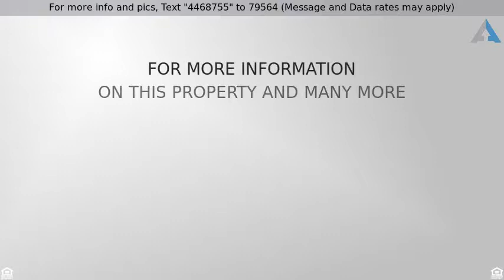Priced at $325,000 - 2137 FAIRMOUNT AVENUE E, BALTIMORE, MD 21231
Butchers Hill home

Butchers Hill home w/many original features incl. beautiful wood floors & staircase. Modern updates incl updated kitchen w/ granite countertops & SS appl and marble tile floor. 3 large bedrooms 2 Full Bath. Close to JHH, Kennedy Krieger & Patterson Park! JHH shuttle w/in walking distance.  Beautifully landscaped private backyard.  Make your appointment today!